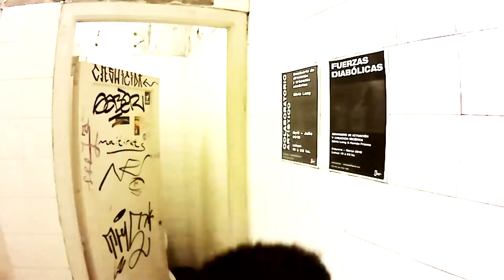MI SALTO A LAS TABLAS - ACTUACIÓN Y BAILE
EMPIEZO A ACTUAR!

COMPÁRTELO y déjame tu opinión en la cajita de comentarios !!!

Muchísimas gracias por COMPARTIR mis vídeos,
COMENTA y dale un pedazo de ME GUSTA al video,
son los mejores CHELOVERS!

CHELOSALUDOS!!

BA - BA - BYE